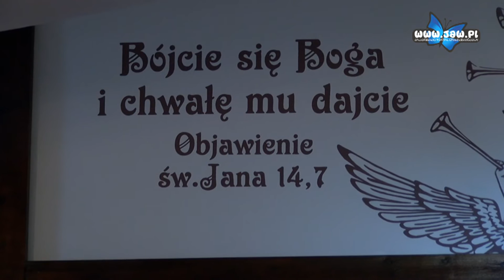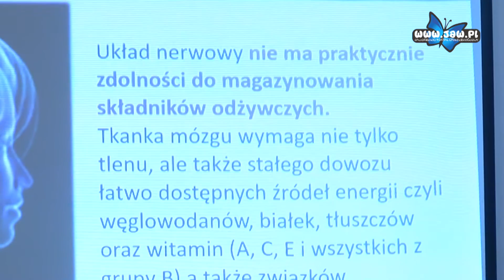U Adwentystów w Klubie Zdrowia o mózgu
Mózg człowieka to bez wątpienia najbardziej skomplikowany twór biologiczny, chyba że odnajdzie się coś w odległych galaktykach. To wyjątkowo złożone centrum dowodzenia wymaga dobrego traktowania, inaczej grozi różnorakimi fiksacjami. O tym, jak dobrze traktować własny mózg opowiadano w jaworznickim zborze Adwentystów Dnia Siódmego.

Było to już kolejne spotkanie w cieszącym się dużą popularnością Klubie Zdrowia, który przy tym zborze prowadzi Chrześcijańska Służba Charytatywna. Tym razem na wykład zaproszono na 21 stycznia do sali wykładowej ChSCh. Prelekcję „Mózg człowieka i jego odżywianie” prowadziła doradca żywieniowy i promotor zdrowia Beata Głowacka. Co mózg lubi najbardziej?

Jeśli mózg traktowany jest źle odpłaca się z nawiązką. Pojawiają się bóle i zawroty głowy, myślenie sprawia trudność, człek staje się agresywny, z wiekiem popada się w tzw. schorzenia demencyjne. Coraz więcej osób skarży się na migreny zwane dawnymi czasy „melankoliami” a na te najlepsze, jak uznawano miały być pijawki. Jeśli więc chce się zachować mózg w dobrej kondycji trzeba go... rozweselać, wprowadzać w dobry nastrój i unikać stresu.

Sposoby na dobrostan naszego mózgu znane są nie od dzisiaj. Napisano o tym wiele stron i poświęcano im wiele badań i obserwacji. Ponoć nic tak świetnie w niedyspozycjach nie działa, jak dobra kompania do kuracji. A co na to Biblia?

Z pewnością łatwiej zapobiegać wszelkim schorzeniom, niż z nimi walczyć. Wobec czego ważne są odpowiednia dieta i ruch. W XVIII wieku na bóle głowy polecano sproszkowane kopyto łosia, dzisiaj podano by delikwentowi szampana i truskawki.